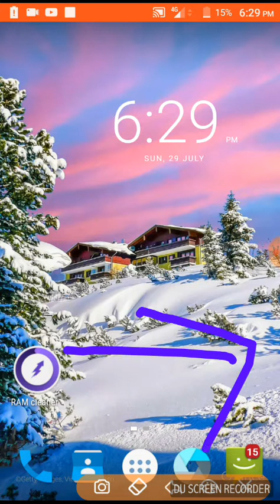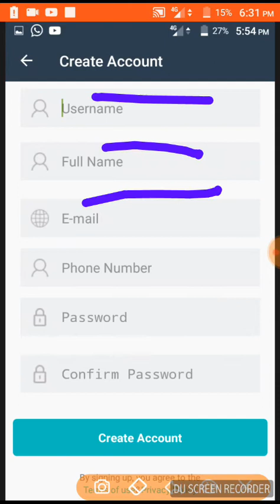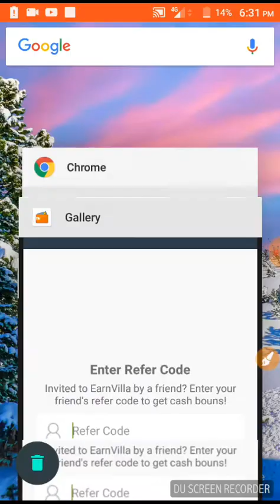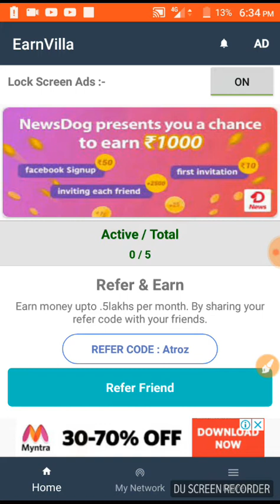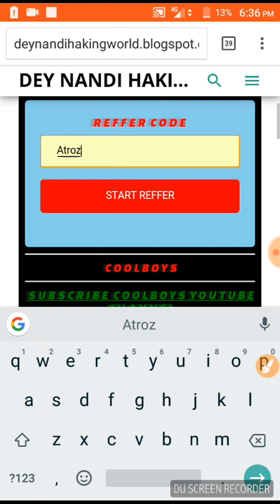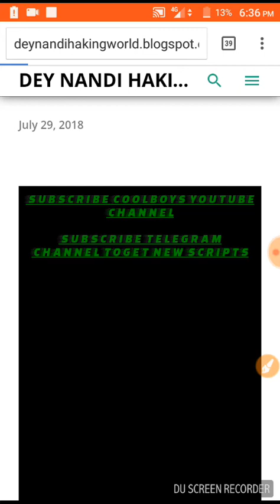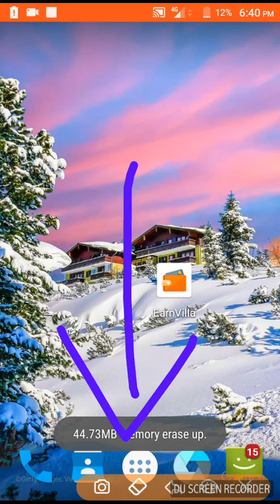{Rafer bypass script} Earn Villa Rafer bypass script | No Number,No Otp | Jaldi loot lo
Online Script 💥
Unlimited Trick 💥
Rafer bypass script 💥

Rafer code - Atroz